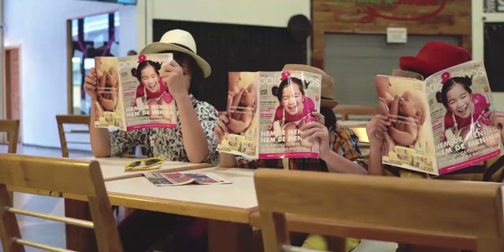SUPER TOP – TRAILER OFICIAL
Na mais top das tops dentre as agências de modelo do mundo, a Super Top, a guerra de egos rumo ao estrelato está declarada. Em busca da fama, do poder e do sucesso modelos, empresários, fotógrafos e seus assistentes vivem loucas aventuras que sempre terminam numa tremenda confusão.

EQUIPE TÉCNICA:
Direção: Andrea Avancini Criação & Roteiro: Gleyson Spadetti Produção Executiva: Cintra Produções & Andrea Avancini Produções Realização: Agência Cintra

Direção de Fotografia: Kleber Paredes Edição: Fábio Varicoda Pós-Produção: Origo Media Produção de Elenco: Viviane Medeiros Assist. de Direção: Maria Clara Vicente
Captação de Áudio: Gustavo Lopes Assistente de Câmera: Roberto Wally Vestido de Gala da “Fran” - Ateliê Mairoca Ternos de Gala dos “Zeros” - Flower Homme